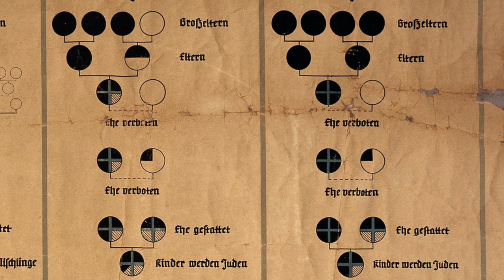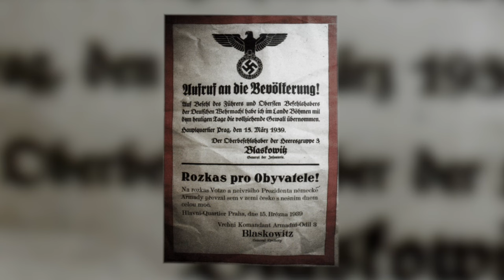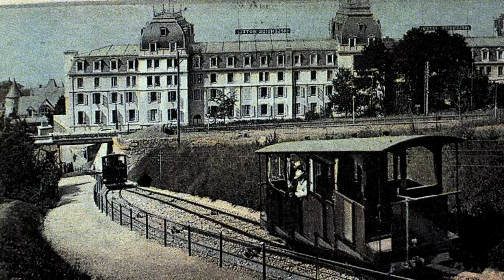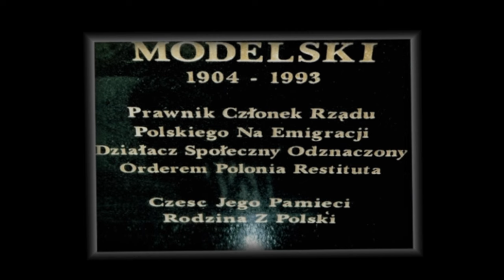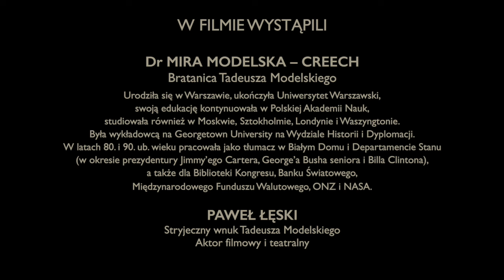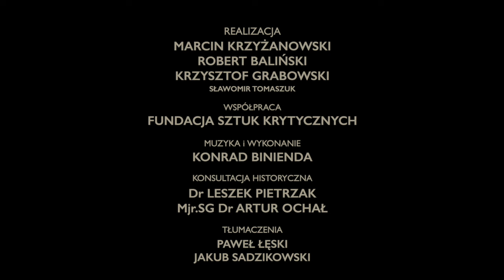Zapomniany Sprawiedliwy Tadeusz Modelski - Film Dokumentalny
Produkcja: Światowe Stowarzyszenie "Republika Polonia"
Projekt finansowany jest ze środków Kancelarii Prezesa Rady Ministrów w ramach konkursu Polonia i Polacy za Granicą 2023. Film ten wyraża jedynie poglądy autorów i nie może być utożsamiana z oficjalnym stanowiskiem Kancelarii Prezesa Rady Ministrów.